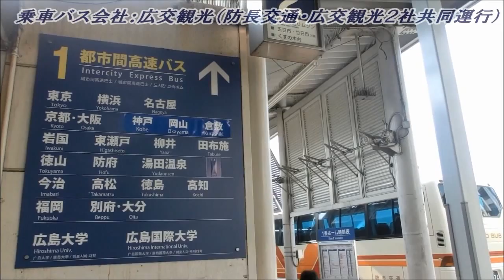【高速】広島～徳山線（広交観光担当便：広島BC→徳山駅前）#1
#1　広島BC→新白島駅→不動院→中筋駅→《広島IC》→【山陽自動車道・広島岩国道路】→沼田PA→玖珂IC
撮影日　2015/07/28

以前撮影した「湯田温泉～徳山～広島線」の今回は反対側の車窓で、広交観光担当便の徳山駅に乗車して撮影しております。